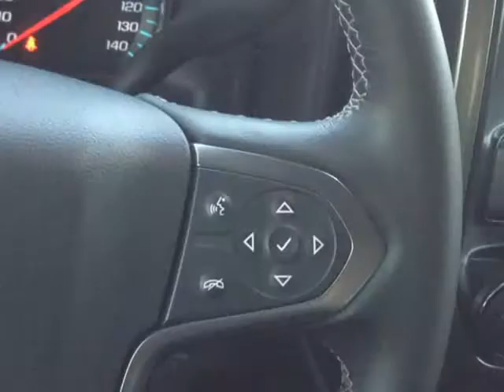2016 Chevrolet Silverado 1500 2WD Crew Cab 143.5 in LT w/1LT (Mobile, Alabama)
SKCO Automotive
7354 Airport Blvd.